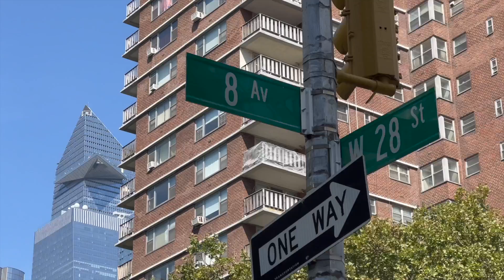DON'T GO TO NYC ON A FRIDAY - SHORT VLOG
On today's video, we go to NYC to handle family stuff and everything goes wrong.

My Gear for this video:

Cameras:
VLOG: Canon SL3
Studio: Sony A7iii

Lenses:
Wide Lense - Canon
Main Lense - Canon
Main Lens - Sony
Go Pro Hero 9

Microphones:
Microphone - Rode VideoMic Pro+
Lav Microphone - Comica BoomX-D2 Wireless